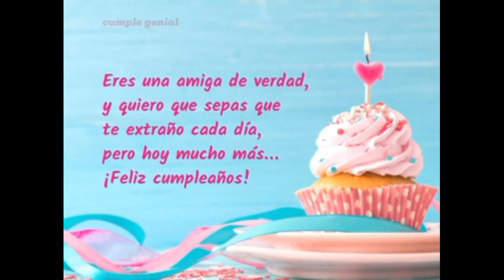FELIZ CUMPLEAÑOS JEANNETTE